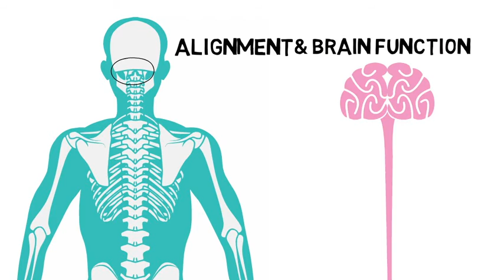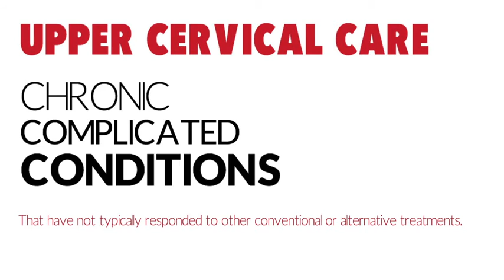Dr. Ian Bulow is a Reliable Upper Cervical Chiropractor in Cranberry Twp PA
Dr. Ian Bulow of Revive Upper Cervical Chiropractic in Cranberry Twp is a certified chiropractor that uses a gentle and unique form of chiropractic care. He helps people with various health concerns feel better, such as:
✅ Back pain
✅ Migraine and headache disorders
✅ Vertigo, dizziness, and other balance problems
✅ Fibromyalgia
✅ Neck pain
✅ TMJ disorders

You may also visit reviveucc.com for more information about our practice.

To find out more about Upper Cervical Care, click on the video thumbnail.